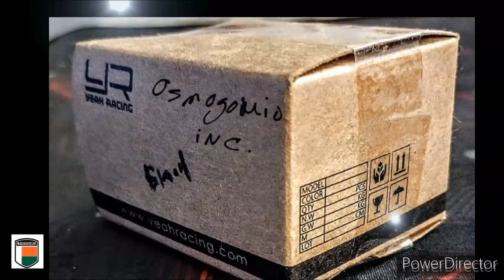🇩📌🇷.🇨 𝙇𝙖𝙣𝙙 𝙍𝙤𝙫𝙚𝙧🟡⚫🟡𝗗𝗲𝗳𝗲𝗻𝗱𝗲𝗿 🐪🚬🌍🏆 🇲🇬 📍 🇫​​​​​🇺​​​​​🇱​​​​​🇱​​​​​ 🇻​​​​​🇮​​​​​🇩​​​​​🇪​​​​​🇴​​​​​🌐🆕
I DON'T HAVE COPYRIGHTS